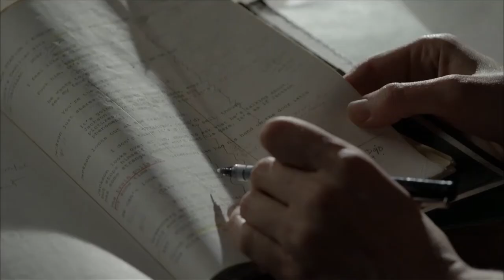Words of Wisdom - David Klass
Columbia University School of the Arts
David Klass, Assistant Professor of Professional Practice, Film, TV Writing